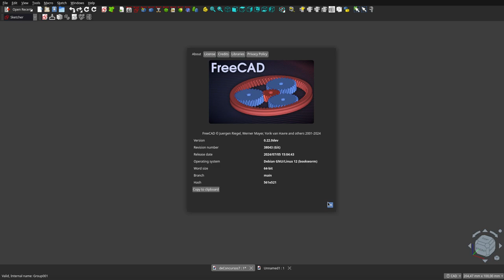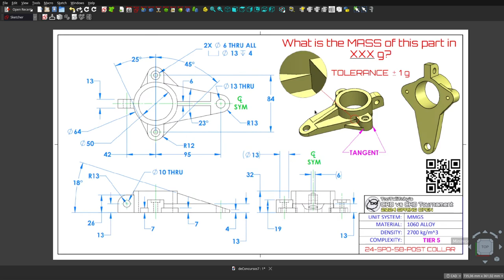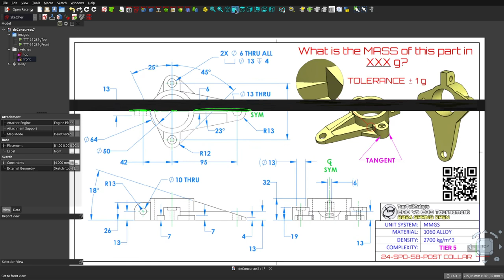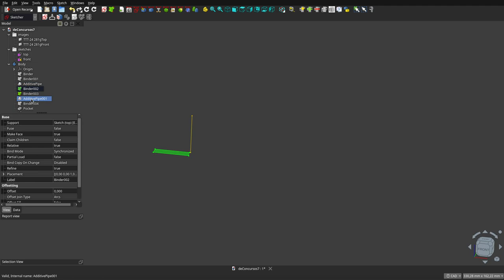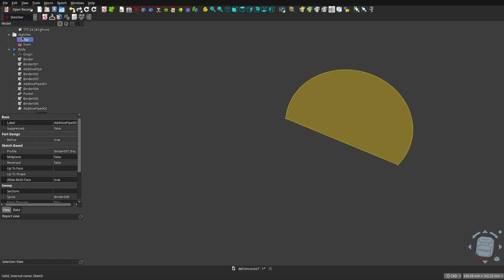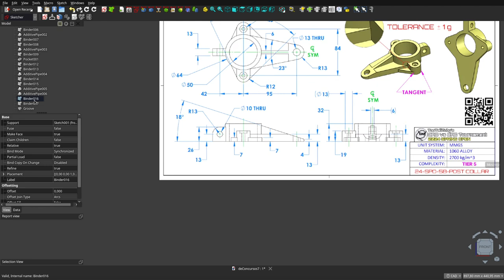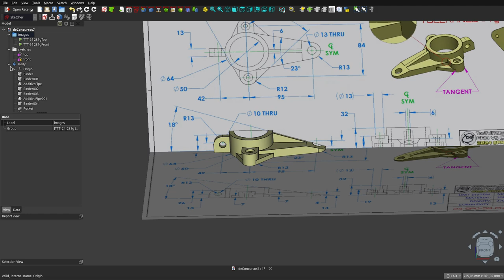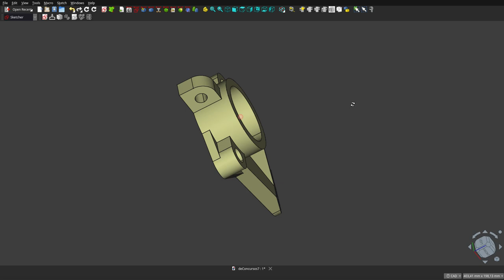FreeCAD 0.22: SÉPTIMO diseño de concurso mundial: DESARROLLO.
Acá les muestro la forma en que diseñé una de las piezas que se presentaron en un concurso que organiza Too Tall Toby:

Hay algunos detalles útiles a lo largo del vídeo

Los invito a que hagan el diseño y a que verifiquen que la masa es la de la respuesta.